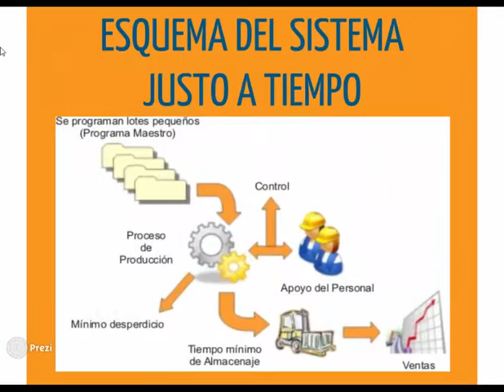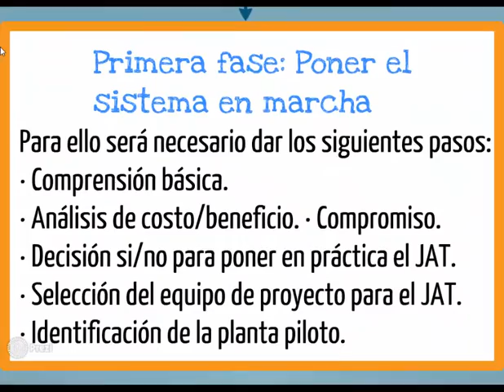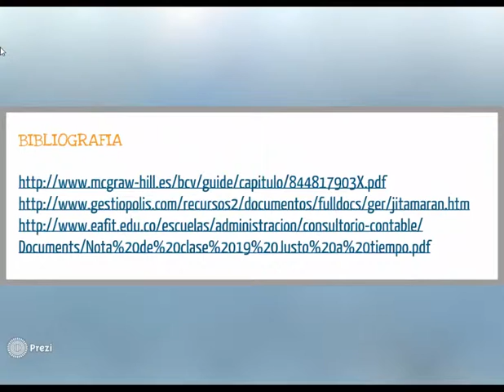Presentación justo a tiempo